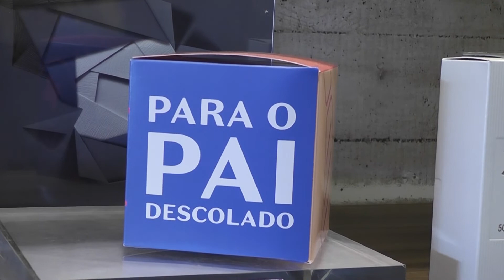TV Remanso - JÁ COMPROU O PRESENTE DO PAPAI?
O centro comercial de Santa Inês está cheio de opções e variedades para presentear os papais. Perfumes, calçados, roupas, acessórios para todos os gostos e bolsos. As expectativas dos comerciantes são as melhores possíveis para esta data especial!